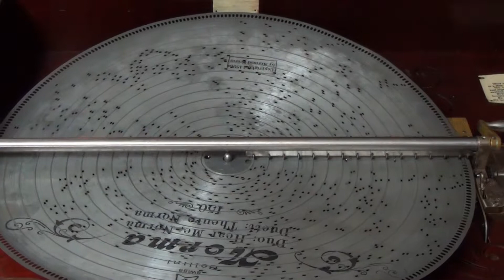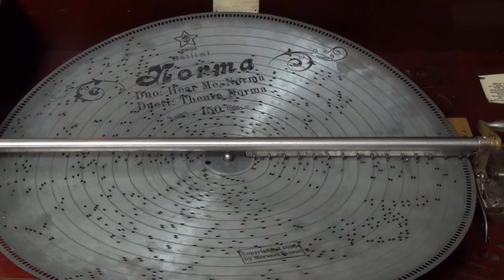“Hear Me, Norma from Norma” #150 Played On Stella 17 1/4 Inches.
Composer: Vincenzo Bellini, (November 3, 1801, -September 23, 1835, ), Italian operatic composer.
 Mira o Norma (Norma)